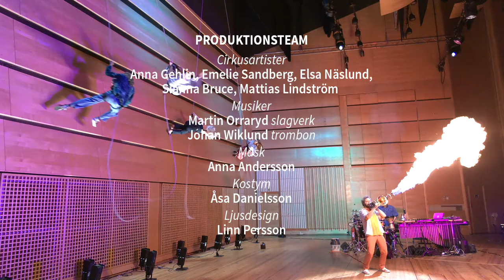Flying flamethrower trombone.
A trailer of our performance "Uppåt väggarna". A wallrunning aerial dance performance.